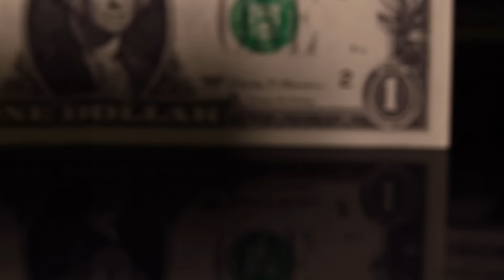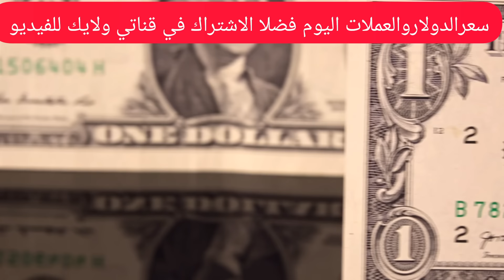سعر الدولار اليوم/أسعار الدولاروالعملات اليوم الأربعاء2023/2/7/اسعار الدولار اليوم في السوق السوداء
سعر الدولار اليوم/أسعار الدولار والعملات اليوم الأربعاء 2023/2/7/سعر الدولار في السوق السوداءاليوم